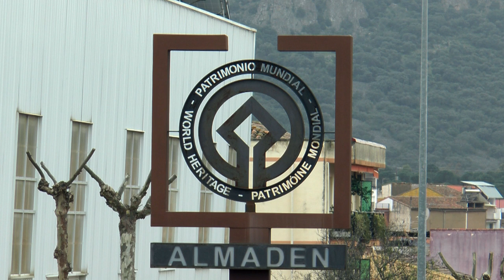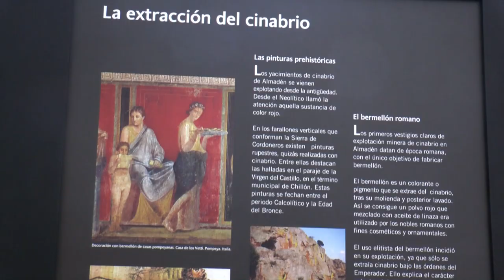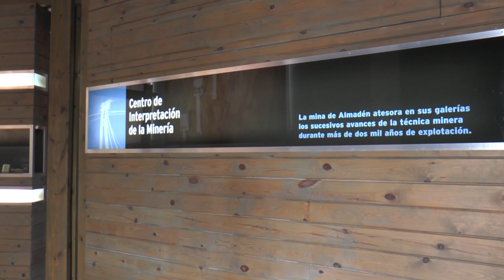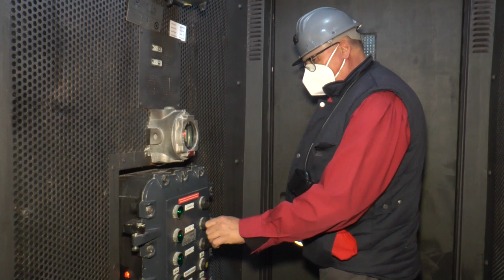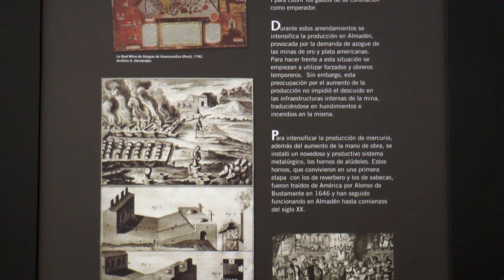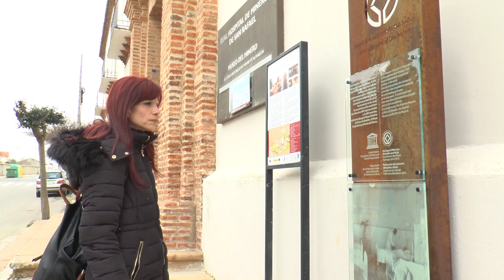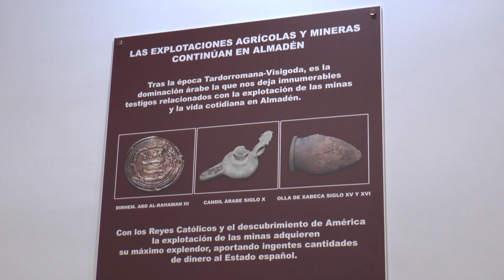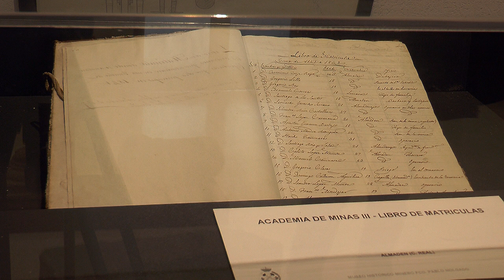PARQUE MINERO ALMADEN